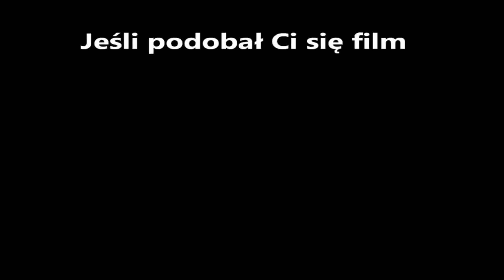LEŚNE MYSZKOWANIE 05/2022 Październikowe dziki